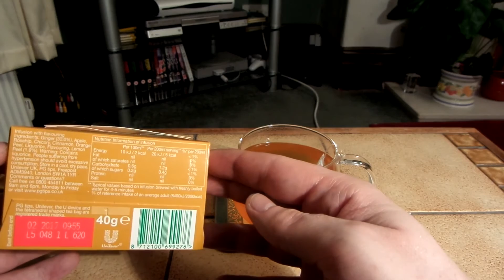PG Tips Zesty Lemon & Ginger Tea Review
This is my review of a flavored tea called PG Tips Zesty Lemon & Ginger. It's really very nice.